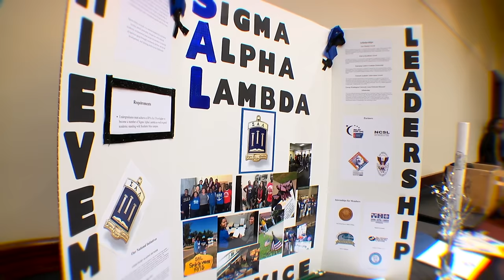My Southern Miss Story: Johnny Brumfield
Johnny Brumfield, Psychology
choose.usm.edu